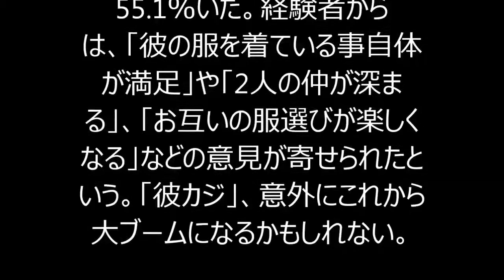彼カジ してる？えっ「彼カジ」知らない？ カノジョの5割は経験あり！！！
「彼カジ」という言葉だけでは、それが何を指すのかいまいちピンとこないが、「彼氏の服を彼女が借りて着こなす」ことらしい。カップルの間でもまだこの言葉自体はあまり浸透していないようだが、「彼カジ」の経験がある女性は55.3％に上ることがTimers（東京）の「2015年カップルのファッションに関する意識調査」で分かった。
　「彼氏の服を借りてファッションとして身に付けること（彼カジをしたこと）はあるか？」という質問に対しては、36.7％が「ない」と答える一方で、25.4％が「たまにする」、19.3％が「したことはある」、そして10.6％が「よくする」と回答している。「したことがあるかもしれない」の8％を加えると、実に6割以上の女性が1度は「彼カジ」をしたことがあるという。
　さらに、「彼カジ」未経験の女性に「あなたは彼氏の服を借りて着る『彼カジ』のような行為をどう思うか」についてたずねたところ、25.3％が「ぜひやってみたい」とし、「少しやってみたい」と「考えたことはなかったが、やってみてもいいかもしれない」も計55.1％いた。経験者からは、「彼の服を着ている事自体が満足」や「2人の仲が深まる」、「お互いの服選びが楽しくなる」などの意見が寄せられたという。「彼カジ」、意外にこれから大ブームになるかもしれない。